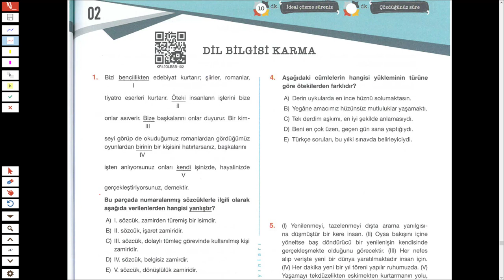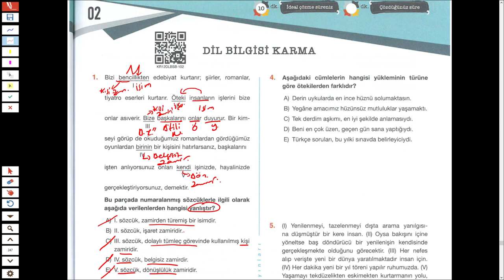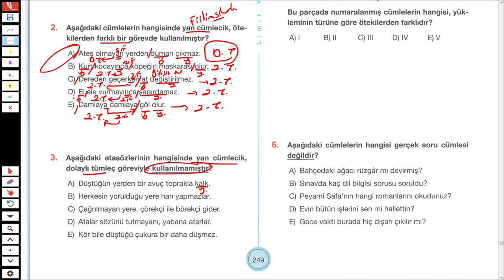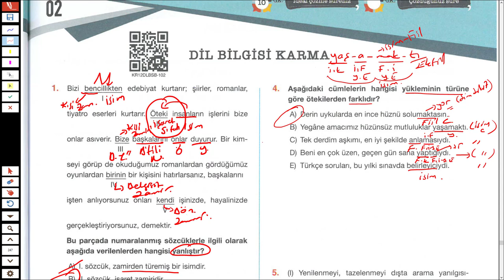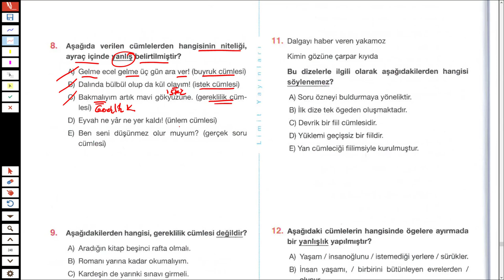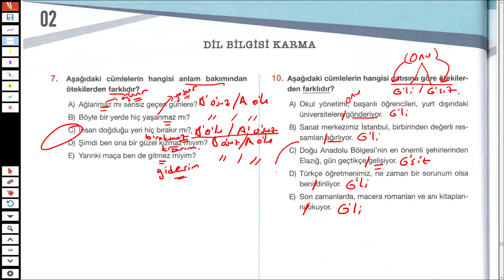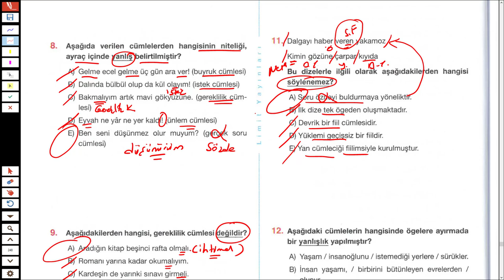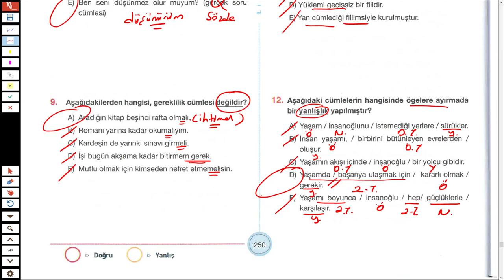LİMİT YAYINLARI - LİMİT KRONOMETRE DİL BİLGİSİ SB - DİL BİLGİSİ KARMA TEST 02